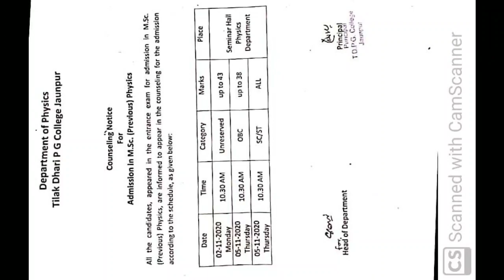TD College Jaunpur Entrance M.Sc Physics Cutoff & Counselling date